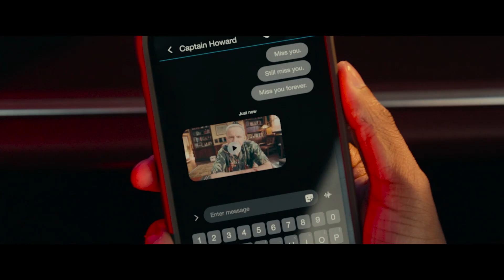Bad Boys: Ride or Die | Trailer | À vivre en salle premium ICE THEATERS